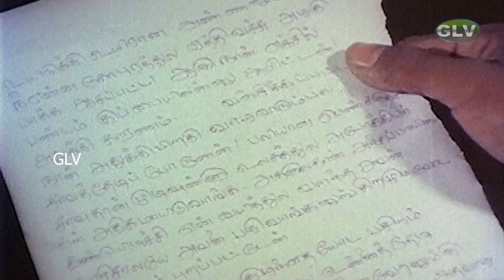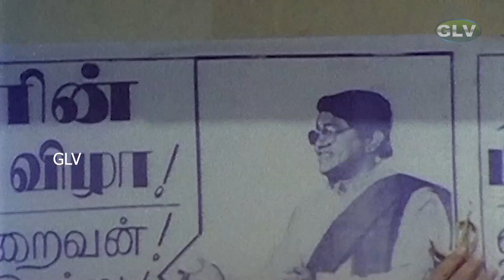Rettai Kuzhal Thuppakki Tamil Movie | Part 3 | Shankar Ganesh Hit Songs | Full HD Video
Director : M.Karnan
Staring : Karthik, Anuradha, Radha Ravi, S.S.Chandran & Other
Released year : 1989